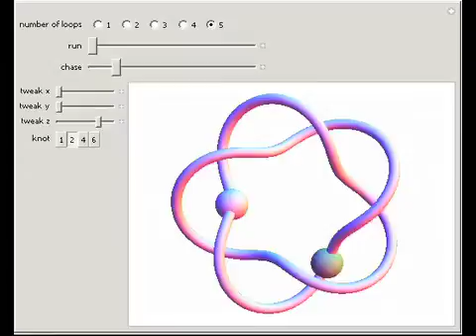Running Objects along a Path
Move the spheres together or separately, or modify the path.